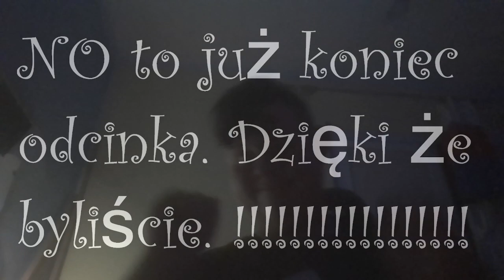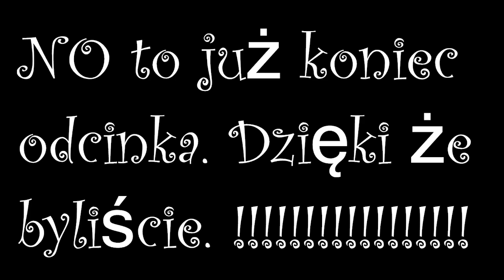No a teraz ets 2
Pierwsza gierka komputerowa